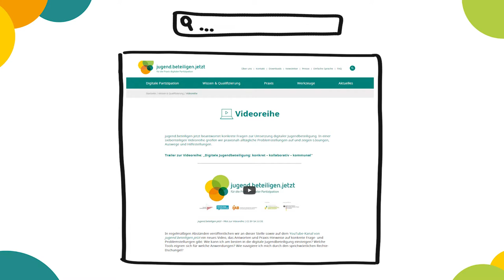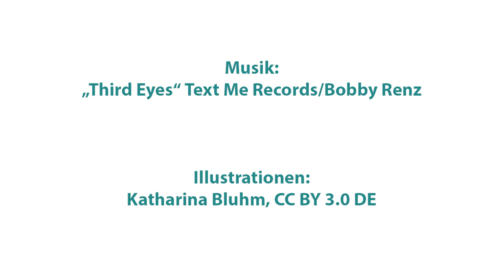Outro: Was ist bei der digitalen Kommunikation mit Jugendlichen zu beachten?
Diese Folge der Videoreihe von jugend.beteiligen.jetzt widmete sich der Frage, wie Sie mit Jugendlichen im Gespräch bleiben und worauf Sie in der Kommunikation über digitale Kanäle achten sollten.